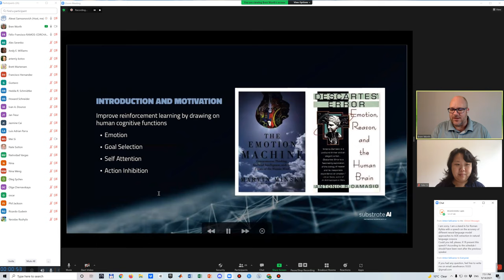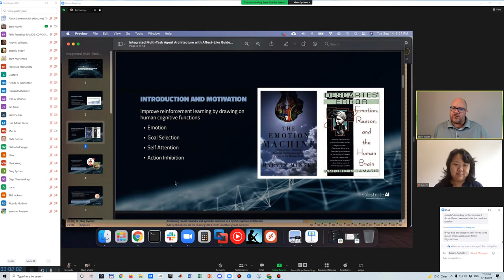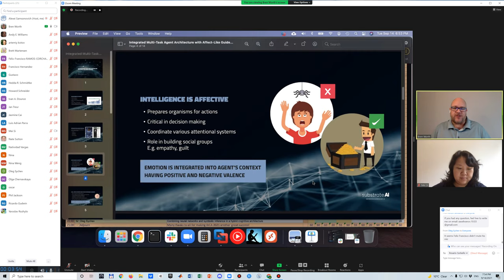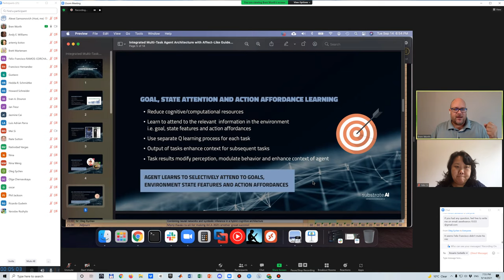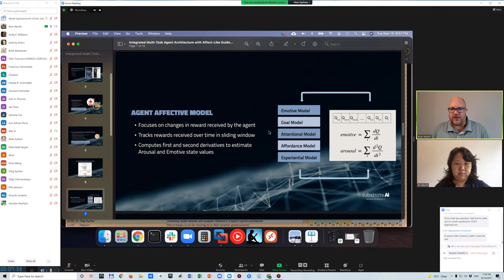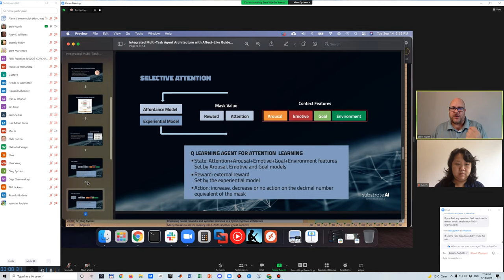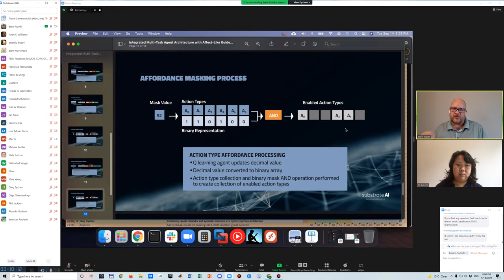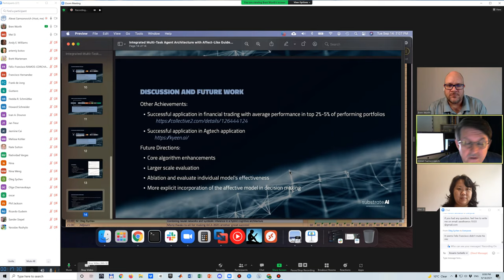25 Worth & Si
Bren Worth* and Mei Si Integrated Multi-Task Agent Architecture with Affect-Like Guided Behavior